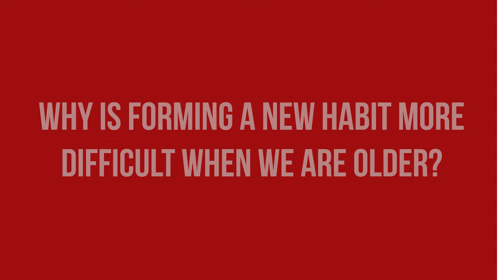Is forming a habit more difficult as we age? | Doctor Anne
I tried getting into the habit of daily meditation, and it was (is?) effing hard to do that. Not because it is meditation, but because the older I get, the more set I am in my ways and the harder it seems to be to change my habits! So I decided to look into that - Is forming a habit more difficult as we age? And what is the reason for that?

And if you want to get a vote in the next Ask Doctor Anne Topic, Ingredient Spotlight or product I review, don't forget you can head over to my Patreon account to get more involved!

Sources:
Guerdoux, E., Dressaire, D., Martin, S., Adam, S., & Brouillet, D. (2012). Habit and recollection in healthy aging, mild cognitive impairment, and Alzheimer’s disease. Neuropsychology, 26(4), 517–533.
Zhang, C.-Q., Badawy, S., Phillips, L. A., Stojanovic, M., Fries, S., & Grund, A. (2021). Self-Efficacy in Habit Building: How General and Habit-Specific Self-Efficacy Influence Behavioral Automatization and Motivational Interference.
Ouelette, J.A. and Wood, W. Psychol. Bull. 124:54. doi: 10.1037/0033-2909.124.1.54

Camera: Nikon Z 6
Microphone: Rhode Video Mic Pro +

As doctor passionate about skin care that delivers results and about well aging, I want to help you quickly and efficiently pick a skin care regime that works, by explaining the science behind skin and by sharing quick product reviews.
I am a big believer that creating a skincare routine that targets your specific concerns is not a matter of your budget. There are many great affordable brands out there: The Inkey List, Good Molecules, Geek & Gorgeous or pixi skincare to name a few of my favorites, and if you know how to combine them, you are well on your way to healthy and happy skin.
Healthy and happy skin does not mean "flawless" - whatever that might be. I have been struggling with acne, hyperpigmentation and postinflammatory erythema (PIH and PIE) for most of my adult life, and it took me a while to figure out that gentle is key. I went through a retinol damaged skin barrier, acne flare ups and sun damage until I finally reached my happy place: With Tretinoin, sunscreen and of course a red lipstick!

Kapitel:
0:00 What inspired this video
0:37 Intro
0:47 What is a habit?
2:03 How do habits form?
3:40 Why is forming a new habit more difficult when we are older?
4:50 How do I forma new habit when I am older?